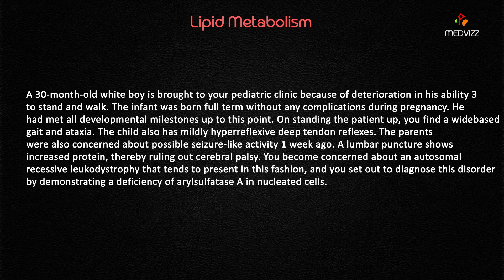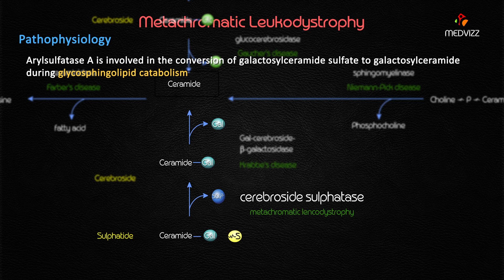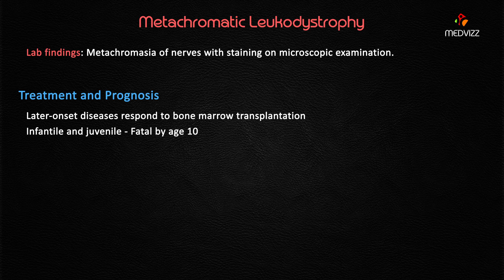Metachromatic Leukodystrophy - USMLE Biochemistry webinar Case based lecture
MEDVIZZ - USMLE , PLAB , AMC , MCCQE , COMLEX , SLE , MRCP

Metachromatic Leukodystrophy

An autosomal recessive lysosomal storage disease caused by a deficiency of arylsulfatase A, which leads to impaired myelin development. There are different classifications of the disease based on age of onset including late infantile, juvenile, and adult. Symptoms can vary between these groups, but there is typically progressive decline in motor and cognitive function with or without seizures, vision loss, gait abnormalities, abnormal movements, and behavioral disturbances. Progression is usually more rapid in earlier-onset disease, with death occurring within 5 years of symptom onset in late infantile cases.